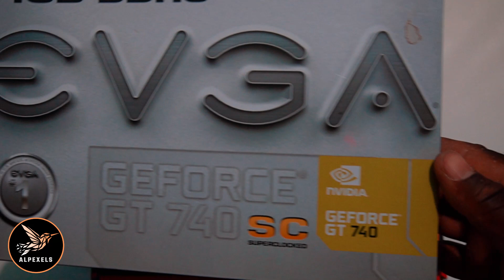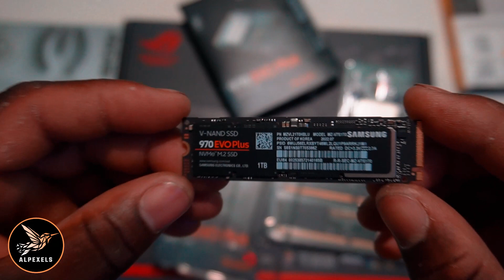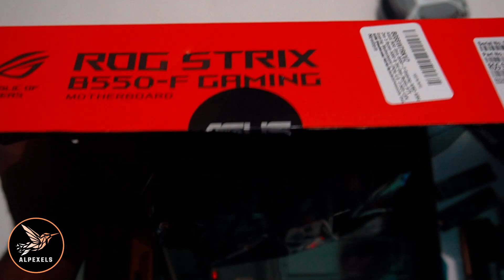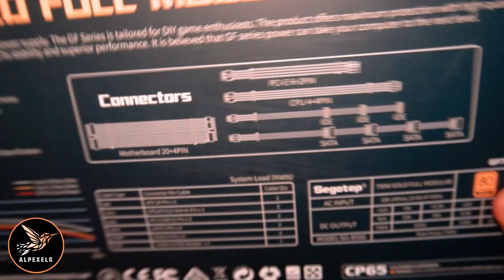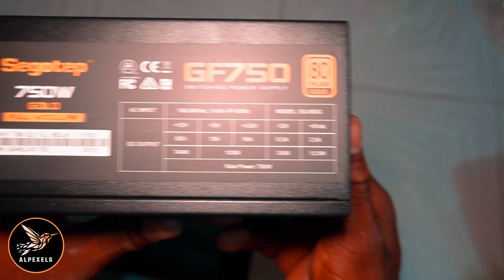AMD RYZEN 5 5600X 6-CORE PROCESSOR ROG STRIX B550 VENGEANCE LPX 128GB GIGABYTE GAMING PC 2022